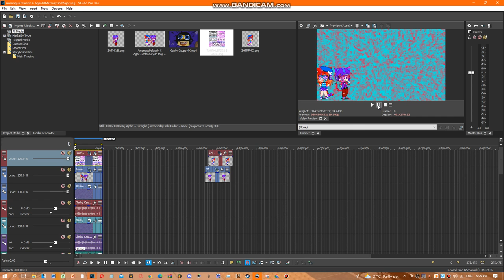How To Make AmongUsPolusish X Agar.IOMercuryish Major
and all the TAUPMLE7392 Logos